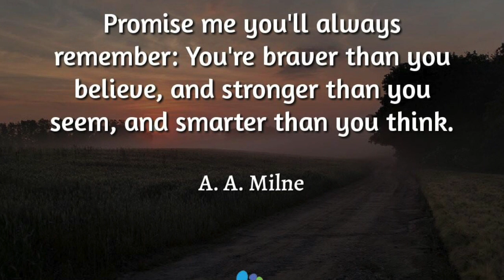Travel Journalist Terri Marshall Holder on Battling COVID-19 and the Importance of Staying Home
Travel journalist Terri Marshall Holder has successfully overcome a coronavirus infection. After returning from back-to-back trips—one international and one domestic—she believes she contracted the virus upon her return home to New York.

Terri joined World Footprints to share her experience of battling and defeating this invisible enemy. She has an important message for everyone about our response to COVID-19: Stay At Home! You'll save lives.

Call to Action:

    Follow @WorldFootprints on Instagram and all social media platforms.

Hear Terri Marshall Holder’s story of overcoming COVID-19 and the importance of staying home with World Footprints.